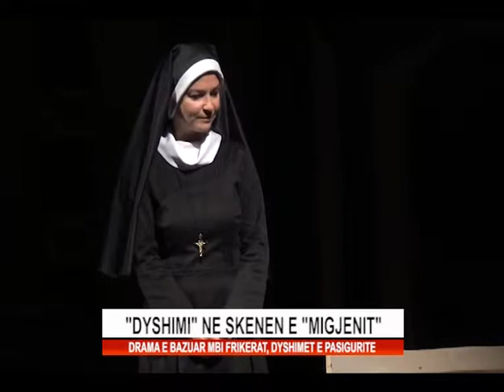“Dyshimi” ne skenen e “Migjenit”.